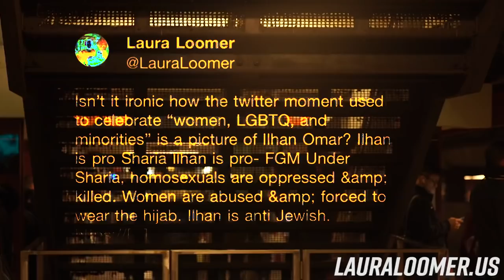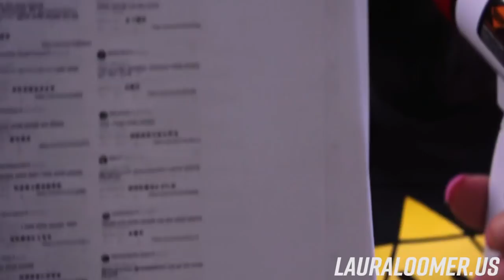Laura Loomer Handcuffs Herself To Twitter HQ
On November 29, 2018, nearly 1 week since being banned on Twitter, Conservative investigative journalist Laura Loomer handcuffed herself to the Twitter HQ office in NYC to protest and raise awareness about Big Tech censorship of Conservatives.

While protesting, Loomer was the #1 trend on Twitter in the United States, and #2 worldwide!

Stop techno-fascism and Silicon Valley Sharia!

Edited by FolkLore Americana